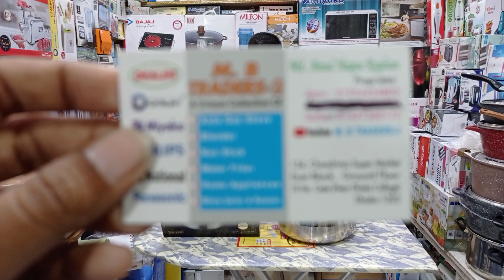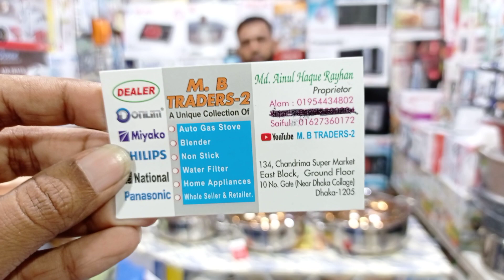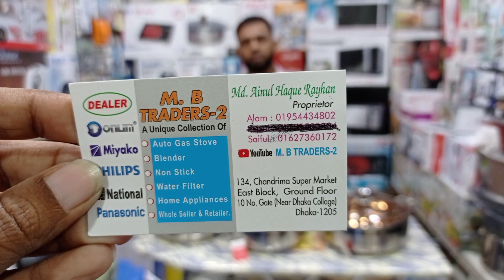Quality Full Steel Cookware Price। Call for Order 01954-434802 (Imo)। স্টীলের উন্নতমানের কুকওয়্যার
Shop Name:     M.B Traders- 2

Shop Address: 134, Chandrima Super Market, East Block, Ground Floor,
                            10 No gate, (Near Dhaka Collage), Dhaka - 1205.

Konock Chowdhury